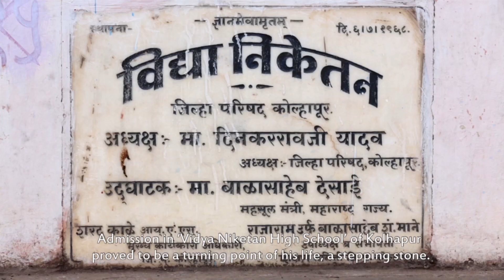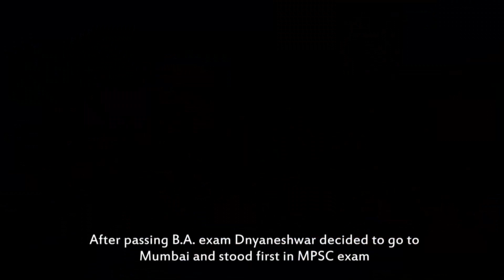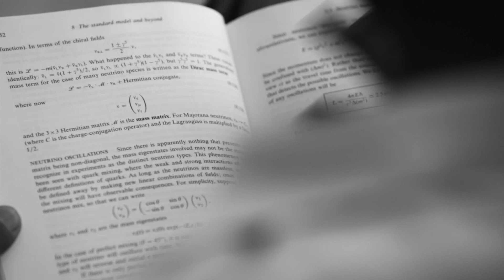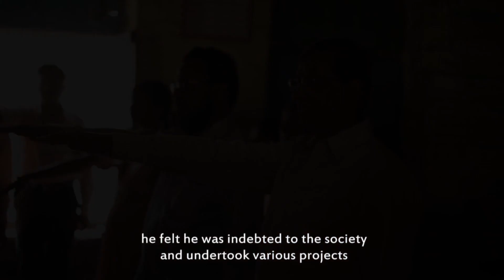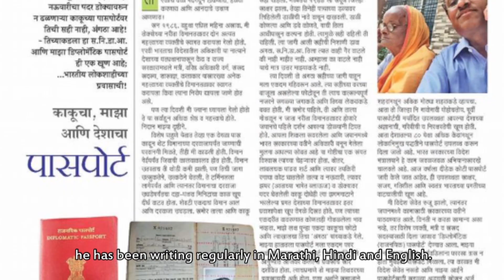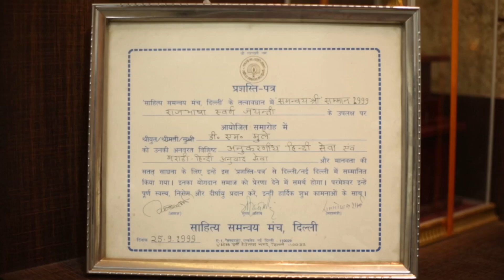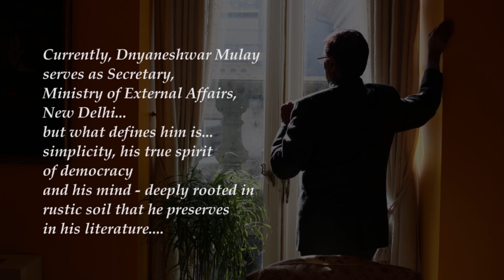GYPSY_Short Version_Documentary_Dr Dnyaneshwar Mulay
GYPSY Film
based on Dnayneshwar Mulay.